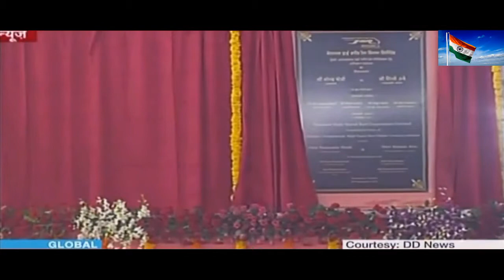British Media's Reaction on INDIA Getting its First Bullet Train | INDO-JAPAN Relations